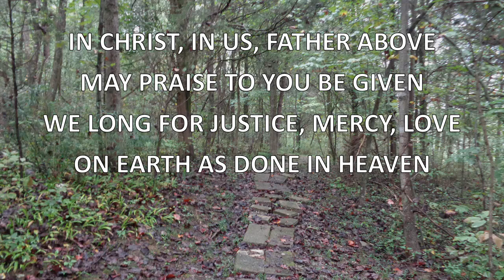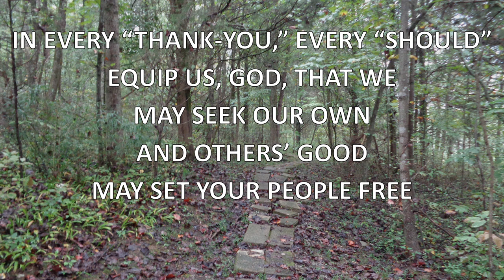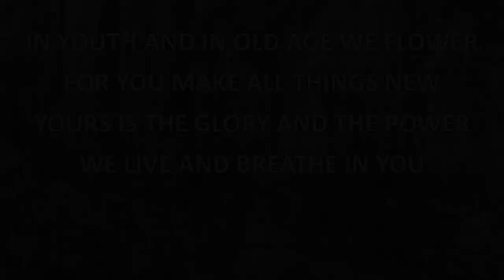In Christ, in Us, Father Above 🎶 | Accompaniment Video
A worship song. Lyric slides with music.
No copyright, no CCLI needed.
Chords:
G C Am D C
G C Dm B
G D C/Am D
G D C D G